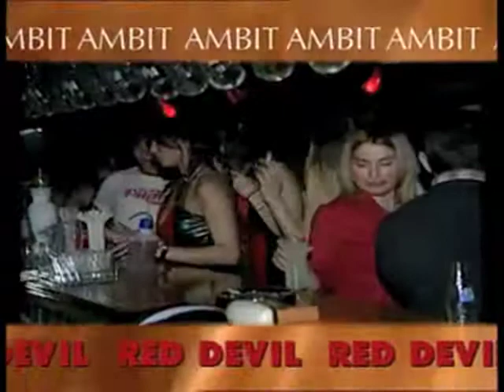Red Devil Ambit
Festa Red Devil
AMBIT D'ERTS
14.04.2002